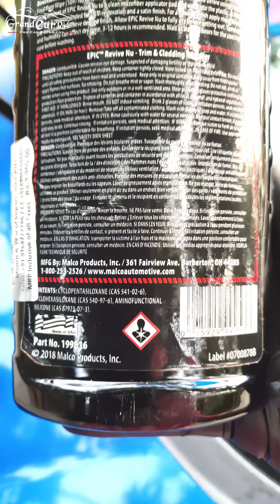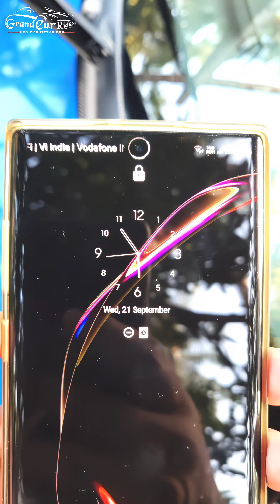Malco Epic revive NU 100% Working Trim Restorer ഇനി നരച്ച പ്ലാസ്റ്റിക് ഒരു പ്രശ്നമേ അല്ല.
Malco Epic revive NU 100% Working Trim Restorer
ഒരുപാട് പ്രോഡക്റ്റ് ടെസ്റ്റ് ചെയ്തതിൽ 100 ശതമാനം വർക്കിംഗ് ആയ ഒരു പ്രോഡക്റ്റ് കിട്ടി..

Channel Description
Welcome to Grandeur Rides, ആദ്യത്തെ മലയാളം  കാർ ഡീറ്റൈലിംഗ് ചാനൽ | The First Malayalam CAR DETAILING channel and the most organized space on YouTube!

This channel is all about car detailing tutorials, products & equipment reviews, tips, and tricks!  You'll learn everything from the basics of car cleaning and detailing to the more advanced techniques.  I have been detailing cars for over 10 years and want to share my passion with my viewers.  Whether you're a beginner, weekend warrior, enthusiast or professional, you'll love my videos!